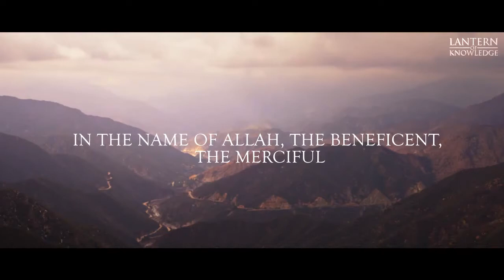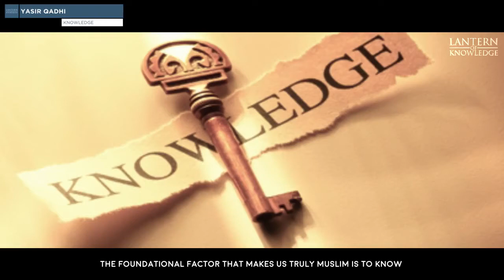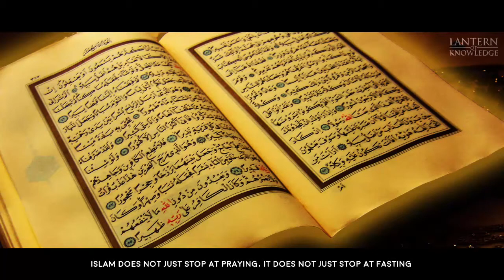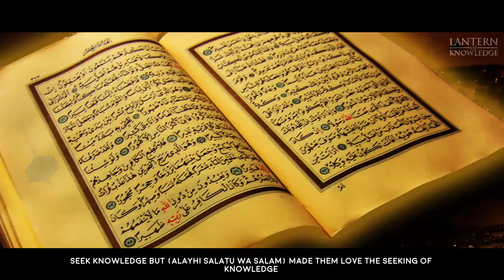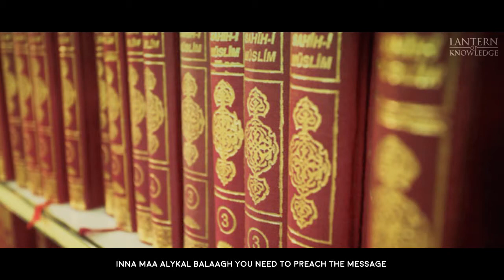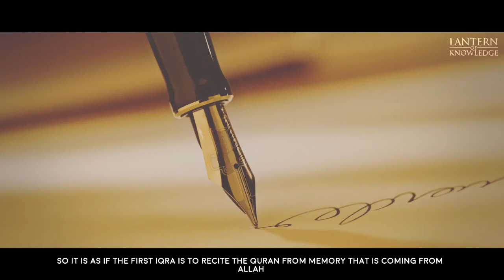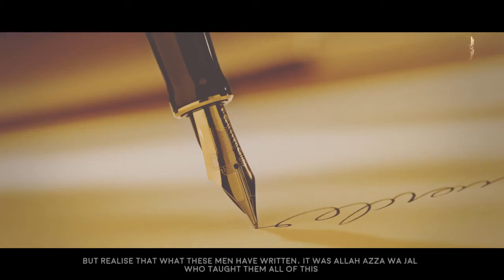Know What Is Islam?